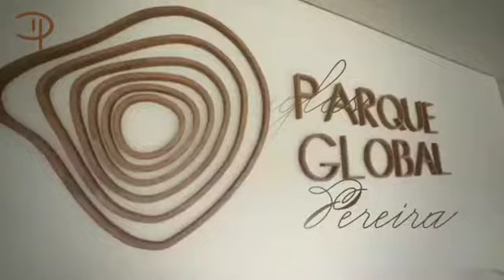BEM VINDOS AO PARQUE GLOBAL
Um novo bairro com soluções inovadoras de moradia, lazer,  tecnologia, mobilidade e sustentabilidade.

Um projeto inspirado em referências mundiais que vai transformar a história do urbanismo no Brasil.

☑️ Residenciais internacionais com 3 a 4 suítes e até 5 vagas de garagem com deposito privativo.
☑️ 47 pavimentos com vista 360º permanentes
☑️ Estrutura exclusiva de lazer em meio a 58 mil m² de verde
☑️ Tereno com mais de 200 mil m² e frente com mais de 1km no Eixo de maior crescimento da cidade, a Marginal Pinheiros

Realização: Bueno Netto, Benx Incorporadora e Related Brasil

Daglas Corretor de Imóveis
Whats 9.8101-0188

Saiba Mais